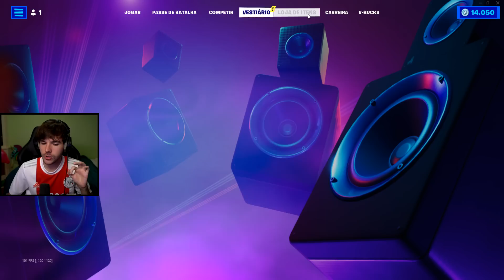MINHA NAMORADA VAMPIRA !!! 🧛‍♀️🧛‍♀️🧛‍♀️ (oloco)